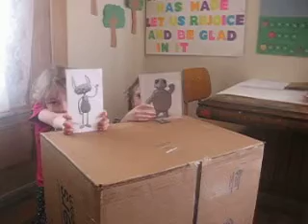Donde Esta Tortuga?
The girls singing and acting out Donde Esta Tortuga? from Song School Spanish